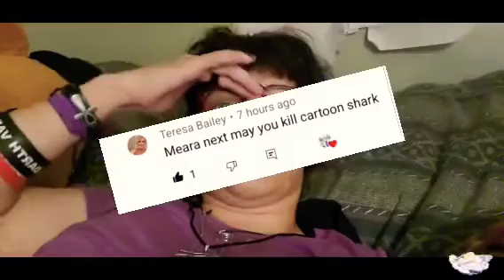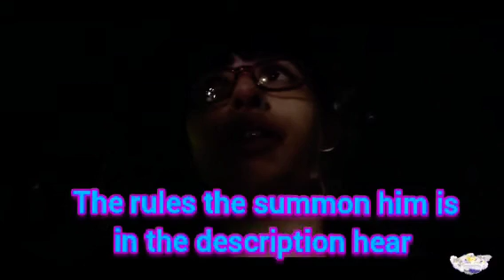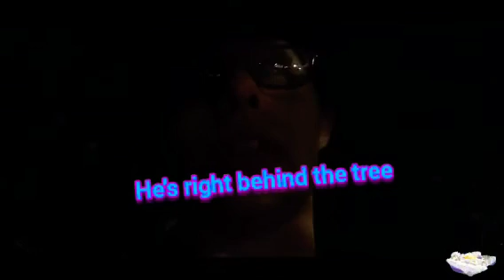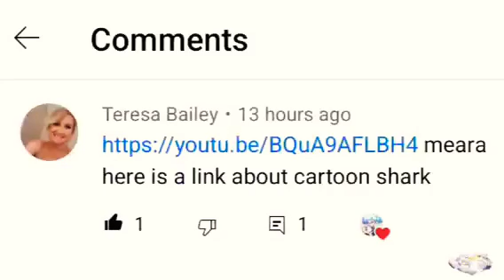SUMMONING CARTOON SHARK AT 3AM (OMG SOUNDS SCARY🦈)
Hello welcome to a 3am challenge we are gonna be summoning Cartoon Shark at the devil's hour. This is a Shark from the same tree as Cartoon legacy as cartoon dog and cat...

Shoutout to my subscriber who wanted me to summon him make sure to follow his channel..🦈🦈🦈🦈🦖🦕🐲💯😬🥶😱⤵️⬇️💥☠️🩸

And if anyone wants to know about his story the link is right hear...

I can't believe we heard cartoon shark guys this is amazing and I can't believe he took the bait within the next 24 hours he will be dead his rain of terror for eating people has come to an end no more.

And if you all enjoyed please do not forget to like comments in the pls hit the subscribe button and make sure to share this video with all your friends and family members tell them to subscribe as well and I'll see you all the next video have to make today and bye bye...🦈☠️👋👋

And when I went through the video before I Uploaded it the sound of that shark growling it sounded like a great white so I searched it up and found out cartoon shark is actually a great white I'm so glad I killed it.

P.S this was scary and real, But I holded my ground and I got him the only way for a shark not to kill you is to show the shark that you're not afraid You have to be brave and strong when you face against a real shark he'll leave you alone and stabbing in the eye that's their weakness...

Anyways catch you all the next one have a good day and bye bye...👋👋